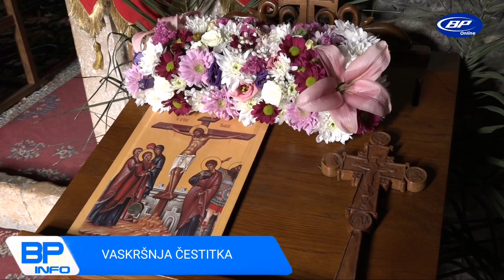Vaskršnja Čestitka 30.04.2021.